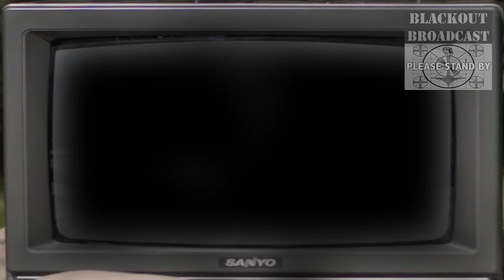"the" GONG SHOW: EPISODE 111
MANFUCKTHESEDEER